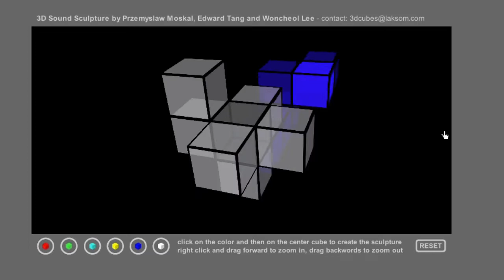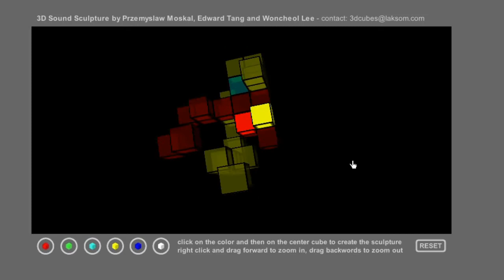3D Sound Sculpture - screen capture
3D Sounds Sculpture (2002) is one of my earliest and most successful projects created in collaboration with Edward Tang and Wonchol Lee.

“Artists and thinkers have been attempting to visualize music and sound for a long time. The field of music visualization is one field that has greatly benefited from technology. It has it roots in the world of dance, where choreographers created an expansive vocabulary using the human body to give visual life to music. Later light, lasers, and computer graphics were all used to attempt to enhance the experience of listening to music by creating visuals that react to music's various subjective traits.

However, technology can also be used to empower the audience to create themselves without any sort of prior experience or training. The 3D Sound Sculpture is an example of that sort of art. Instead of taking a preexisting piece of musical work and interpreting it, what the artist aims to do is create interactive palettes of color, shape, and sound and a empty canvas for the participant to fill the blanks in. This in itself presents a new challenge for sound artists and composers, and will spark a new style of composition to match this new way of presenting music to the public.

Using simple playful building blocks, the user can build his or her own sculpture and listen to the spatialized sounds of the cubes creating the illusions of 3D Sound. 3D graphics provide a powerful spatial quality that 2 dimensional shapes can't duplicate.

By building a sculpture out of multiple sound cubes, there is less emphasis on a conventional linear style of playback and more emphasis on the interesting interactions between neighboring sound cubes in three dimensional space. A simple interface and system of building encourages more natural forms of surprise and complexity.”

- Edward Tang, 2002

Credits:
Design and development: Przemysław Moskal
Development and sound design: Edward Tang
Original UI design: Woncheol Lee